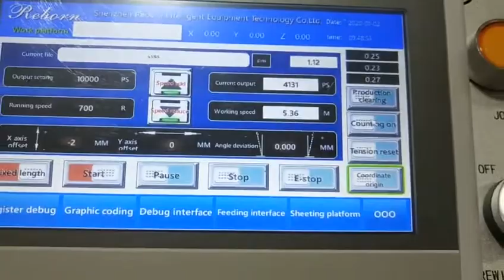Digital plotter cutting machine - Single unit with 3 blades (die cutting + sheeting)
Single unit with 3 blades (die cutting + sheeting)